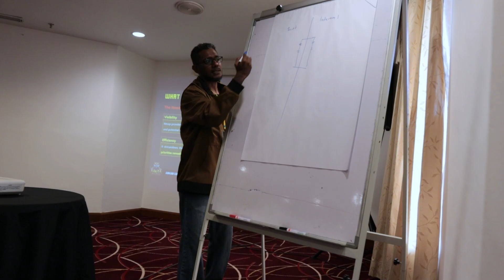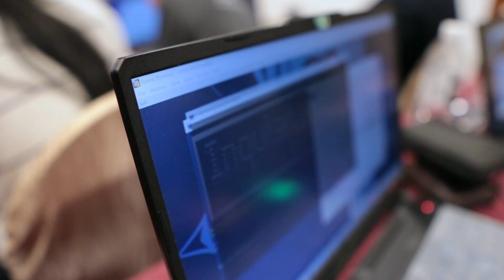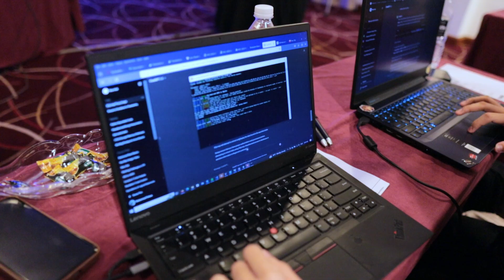Malaysia Cybersecurity Camp 2023 - The interviews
Malaysia Cybersecurity Camp 2023 was held in December 2023 at Thistle Resort, Port Dickson.

This bootcamp is aimed at identifying young talents in local universities and training them by local cybersecurity experts. The event is FREE for the selected students, thanks to our generous sponsors.

This event is co-organised by RE:HACK and NanoSec ASIA

Videographer and media editor : @MFBKTech  / @FirdausKhairuddin